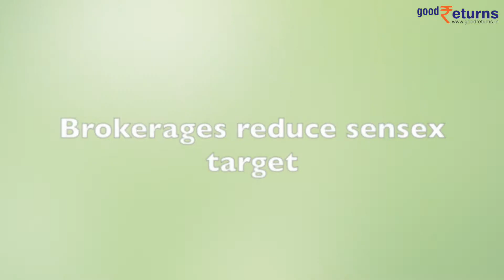Brokerages Reduce Sensex Target - Goodreturns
Sunil Fernandes is a Business Journalist with 20 years of experience in stock markets.

Goodreturns covers latest on stock markets, stock recommendations, corporate and business news, personal finance, mutual funds and a classroom section to enhance investor

Get Social or Get Left Behind!

covers latest on stock markets, stock recommendations, corporate and business news, personal finance, mutual funds and a classroom section to enhance investor knowledge.

Goodreturns is the official portal of the leading online multilingual portal in the country.